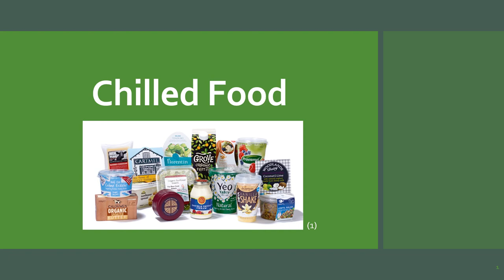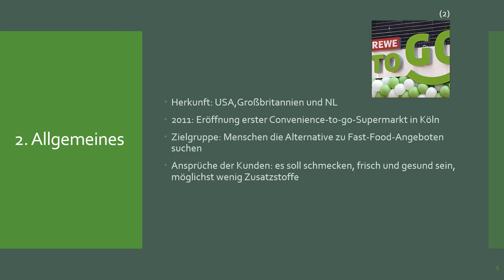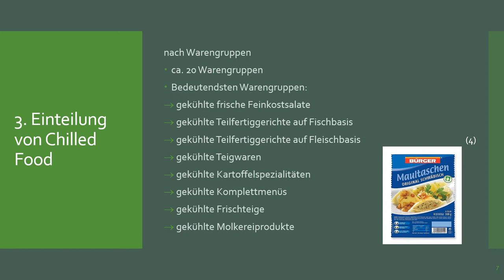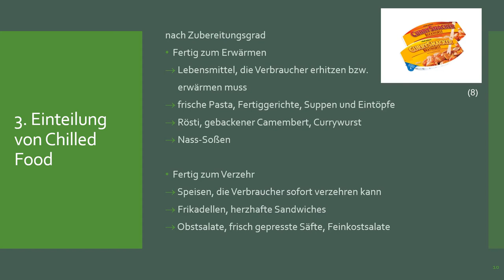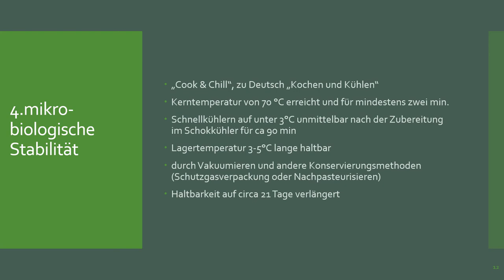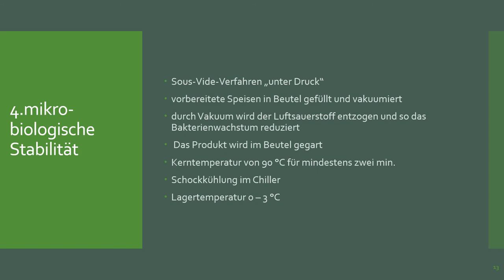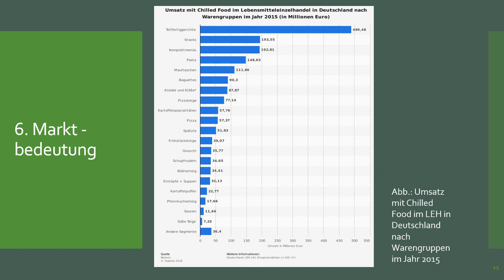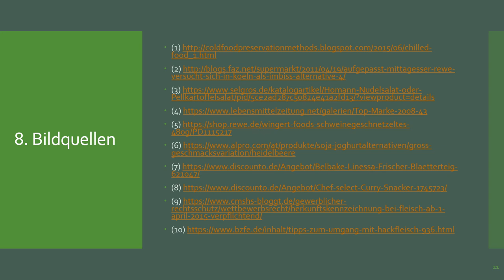5 4 Chilled Food Video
5 4 Chilled Food Video